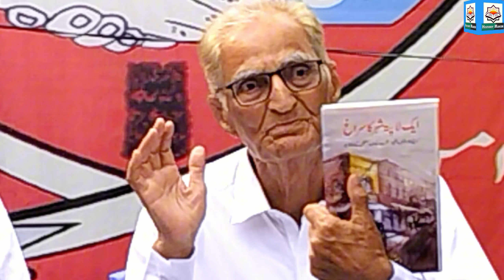Ramzan Baloch💫Aik Lapata Shehr Ka Surag🍃New Book✨History Maker Baloch